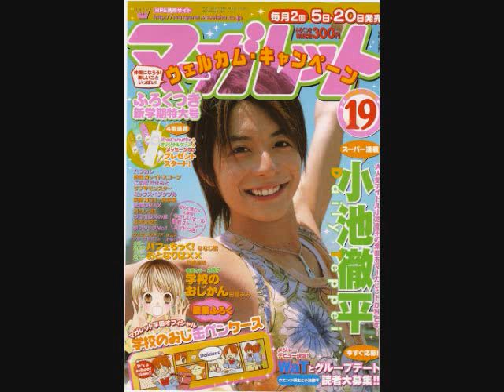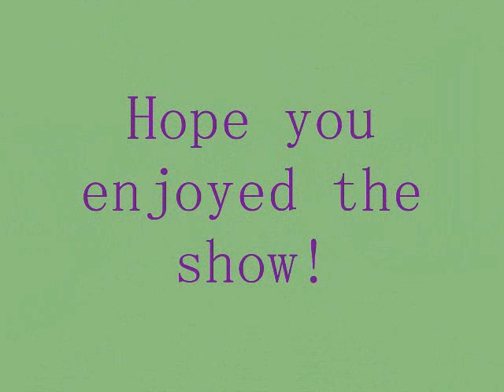Daisuki na Shashin~Slideshow Teppei Koike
While looking through my expansive collection of Teppei photos, I was suddenly inspired to make another slideshow, but to only include the pictures that make me go all fangirly. One hour later, this is the product.

How wonderful. One of my favorite songs along with some of my favorite pictures.